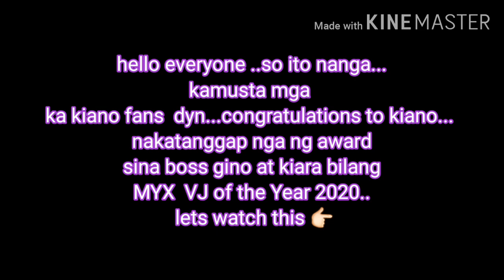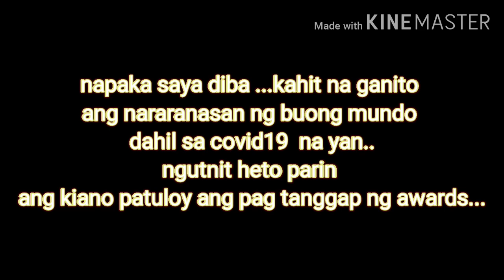kiano Nakatanggap ng Award bilang MYX VJ of the year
MYX VJ OF THE YEAR... # KIANO